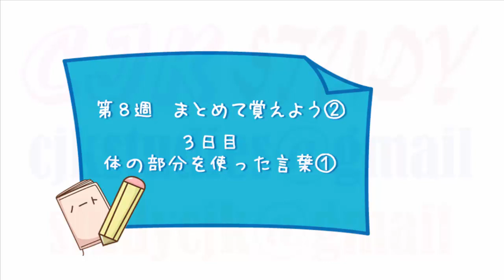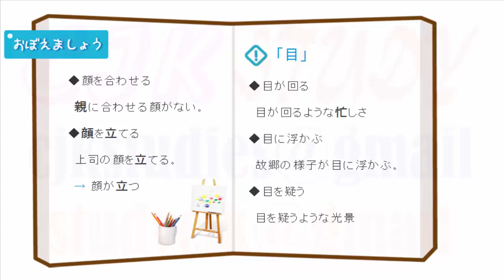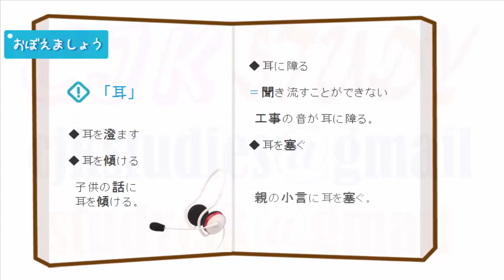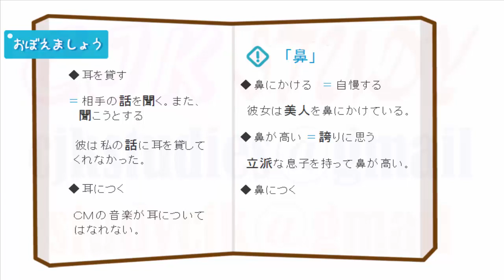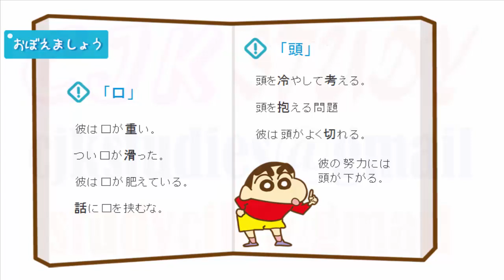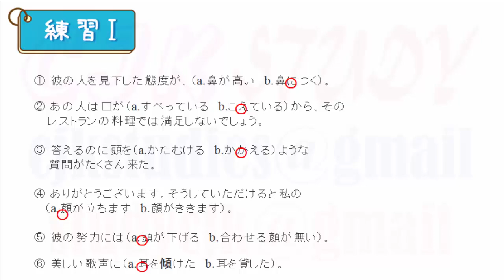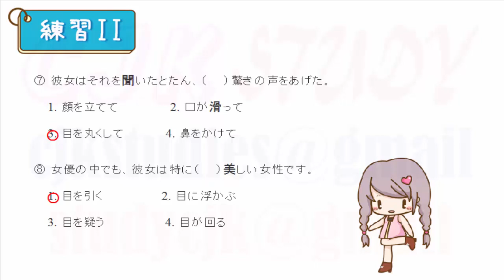新日语能力考试日语考前对策 词汇 52 JLPT N1 Goi, 日语词汇 Japanese Vocabulary